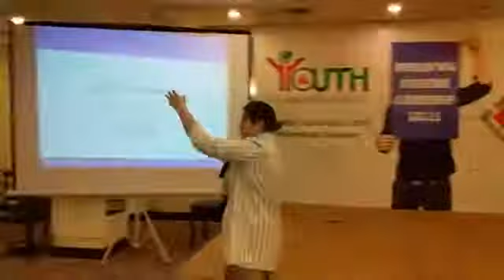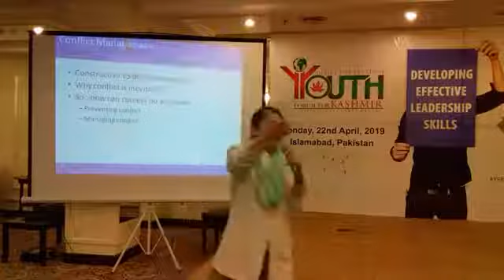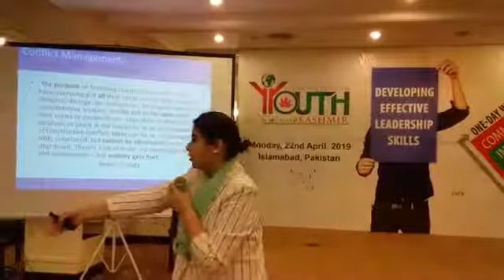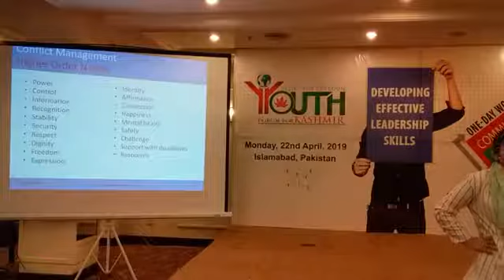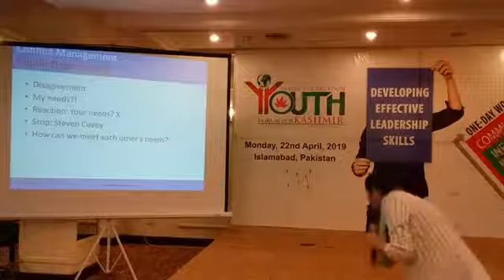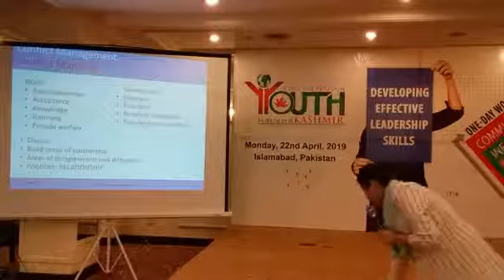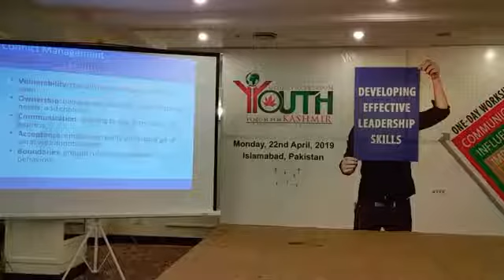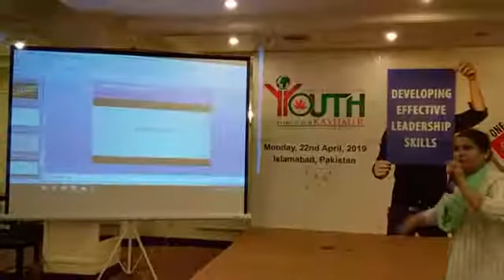Ms. Ayesha Shakoor | One-Day Workshop - 220419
Ms. Ayesha Shakoor, Visiting Faculty, National Defence University - NDU, Islamabad on Conflict Resolution.

YFK–International Kashmir Lobby Group held a One–Day Workshop titled “Developing Effective Leadership Skills”, at Hill view Hotel, Islamabad, Pakistan on Monday, 22 April, 2019.

Key leadership trainers included

- Ms. Ayesha Shakoor, Visiting Faculty, National Defence University - NDU, Islamabad
- Mr. Arshad Warsi, Founder & President SEHAR (Islamabad based student society)
- Syed Ali Muneeb, Master Trainer, Hazza Institute of Technology, Islamabad
- Mr. Ahmed Quraishi, Director YFK–International Kashmir Lobby Group (Youth Forum For Kashmir)

YFK–International Kashmir Lobby Group (Youth Forum For Kashmir) is a non-partisan, international non-governmental organization, working for the peaceful resolution of Kashmir Conflict in accordance with United Nations Security Council (UNSC) Resolutions.